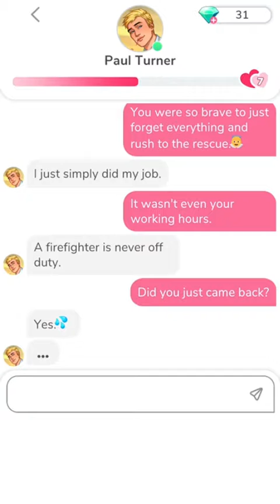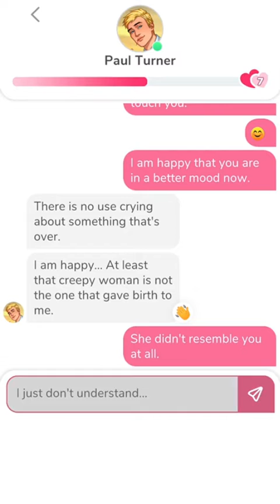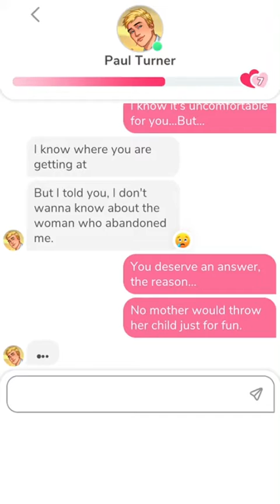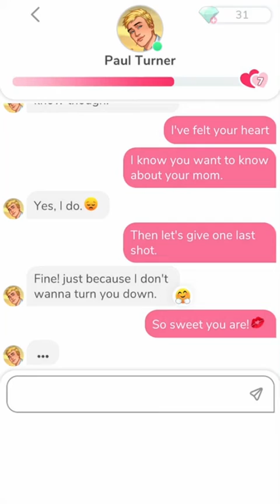MeChat - Paul Turner Episode 10